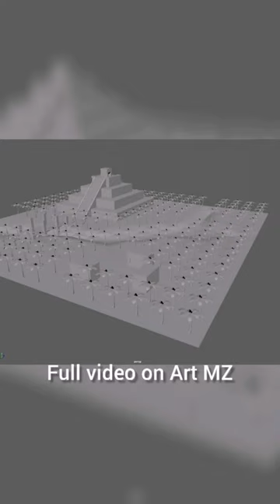landscape 3d modeling. Autodesk Maya tutorial